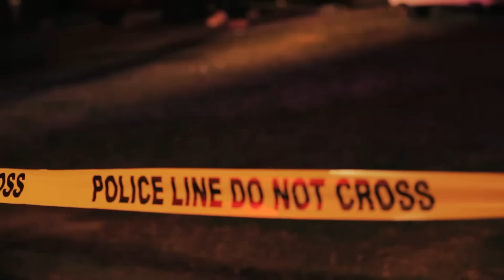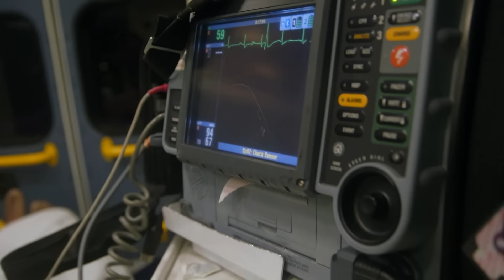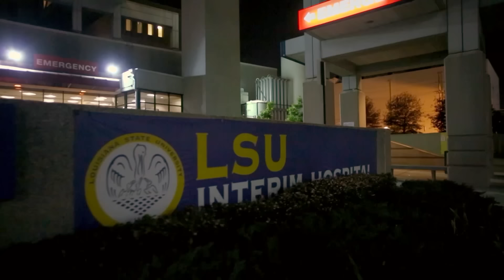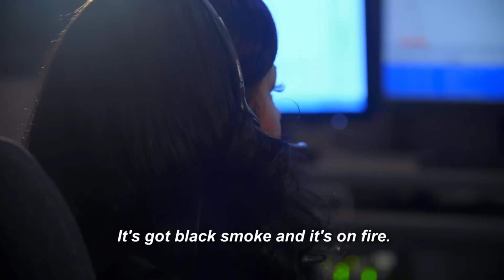Nightwatch: Top 5 Most SHOCKING Rescues | A&E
Check out the top 5 most shocking rescues in this compilation from Nightwatch.